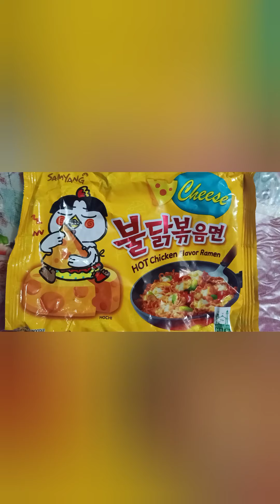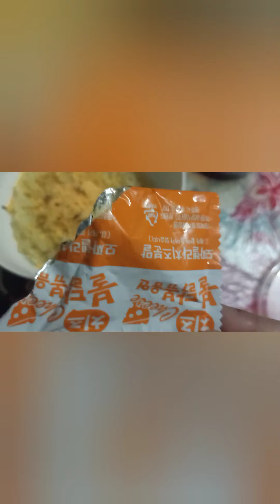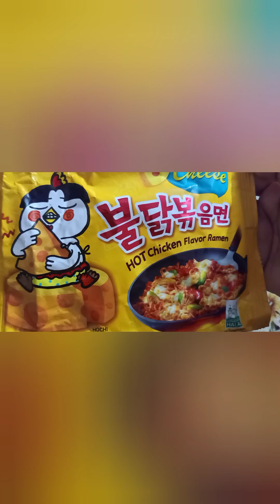Samyang Ramen Review (Part-1)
Cooking & review